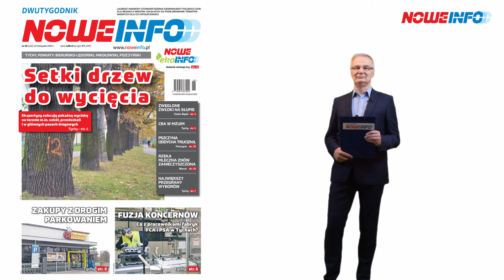Zapowiedź dwutygodnika "Nowe Info" nr 23/2019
Redaktor Zdzisław Barszewicz omawia najciekawsze artykuły z najnowszego wydania dwutygodnika "Nowe Info" (nr 23/2019).
Gazeta ukazuje się w co drugi wtorek w Tychach oraz powiatach: bieruńsko-lędzińskim, pszczyńskim i mikołowskim.